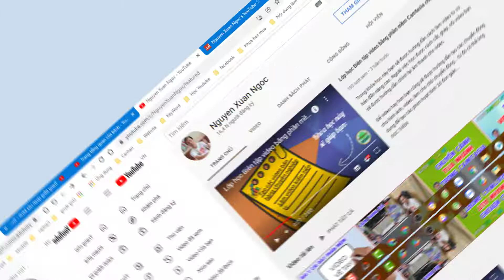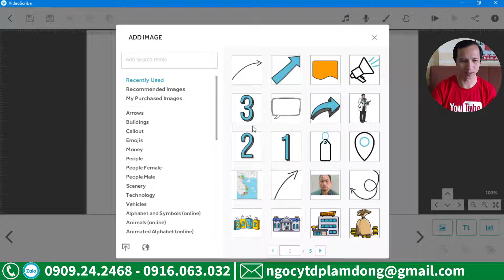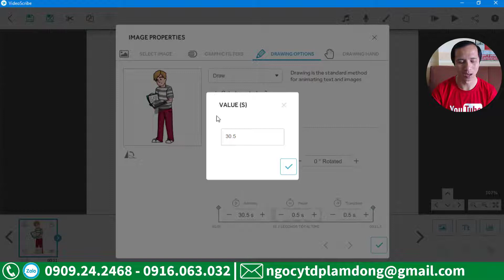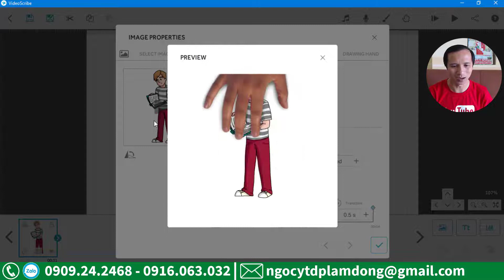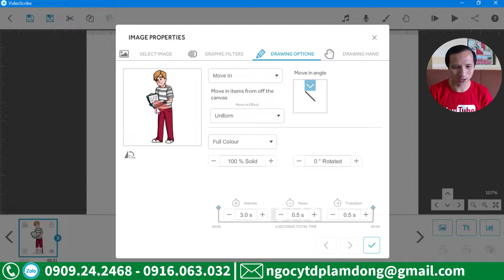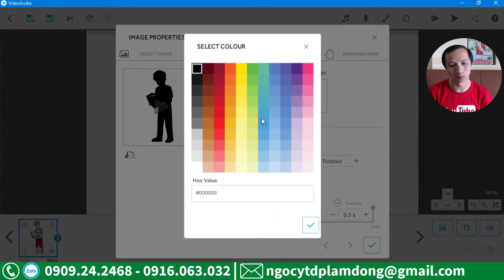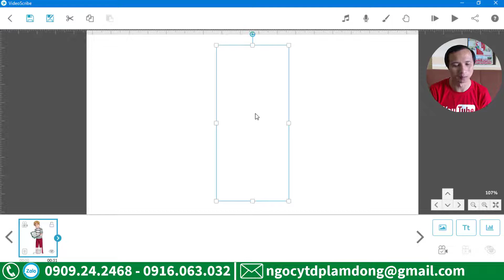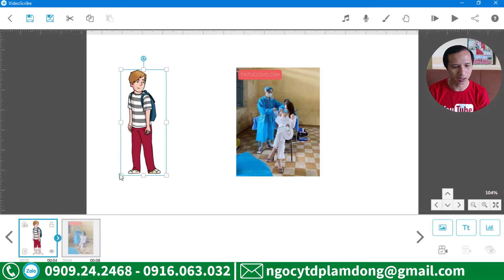Làm video vẽ tay - Bài 2 Chi tiết Cách sử dụng hình ảnh và cài đặt hình Ảnh trong Videoscribe 3.7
Video dạng vẽ tay hiện đang được sử dụng rất phổ biến trong việc làm video trên youtube, để làm video dạng này bạn chỉ cần chuẩn bị nội dung, ý tưởng sau đó chuyển đổi các nội dung đó thành hình ảnh hoặc chữ viết trong phần mềm video scribe là đã có được 1 video hấp dẫn.
Trong bộ giáo trình về video scribe này, mình sẽ hướng dẫn chi tiết cho các bạn cách sử dụng để tạo được 1 video vẽ tay hoàn chỉnh. Ở bài 2 này, các bạn sẽ được hướng dẫn cách sử dụng hình ảnh trong phần mềm video scribe và giải thích chi tiết cách cài đặt các thông số cho hình ảnh.

👉 Tác giả: Nguyễn Xuân Ngọc